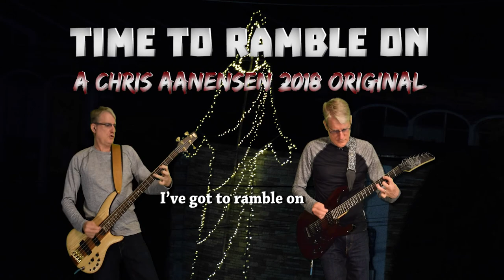Time to Ramble On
Most female songs lately seem to be guy-ditching fantasies. Yet, this generation of males seems afraid to sing likewise about females.
Photos are from our trip to Tennessee to visit Family.

Bass Guitar:
Ibanez SR1300E
Direct into Line 6 Helix Native Guitar Plugin

Rhythm Guitar:
Charvel something with Seymour Duncan active pickups DI into Line 6 Helix Native Guitar Plugin

Solo Guitar and Effects:
Line 6 James Tyler Variax JTV-89F (no modeling)
Dunlop Crybaby 535Q
Digitech Freqout
Hughes & Kettner Tubemeister 18 Amp

Audio Interface:
Zoom H4N Mobile Recorder